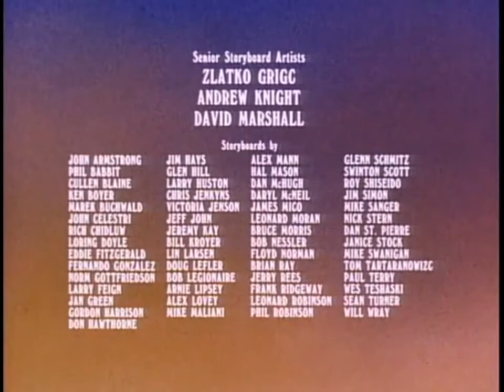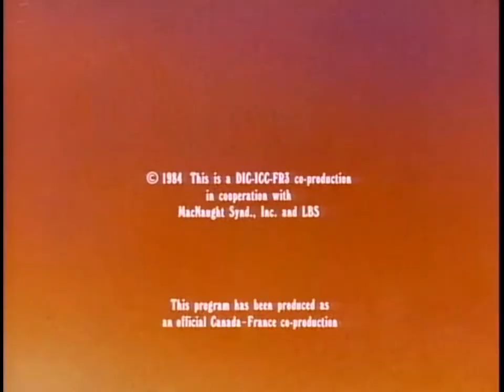Heathcliff (S01E41) - Phantom Of The Garbage HD